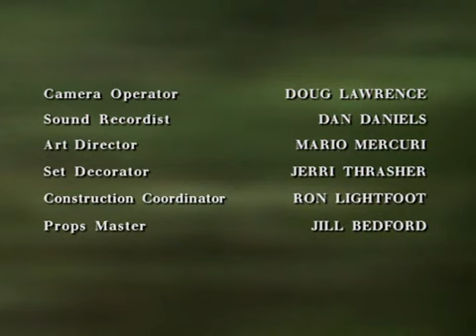Peter Benchley's Amazon Ep2 4/4 [English]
Peter Benchley's Amazon (TV Series 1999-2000)

Episode 2 - "Nightfall" continue...